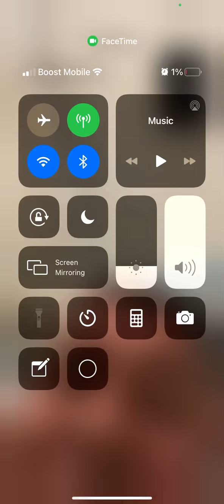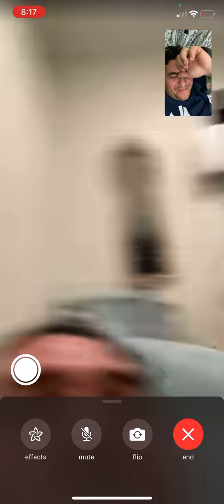Better not give me no lip